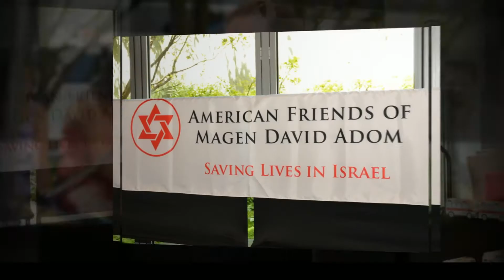American Friends of Magen David Adom in Los Angeles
American Friends of Magen David Adom in Los Angeles Emergency Preparedness Event & Blood Drive held at the Guerin Pavilion at the Skirball Center on June 22, 2014